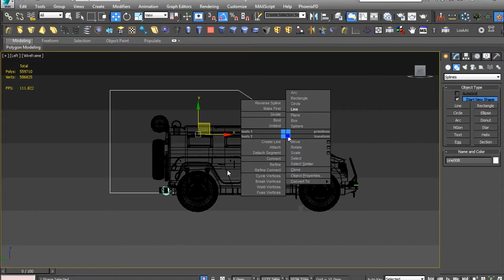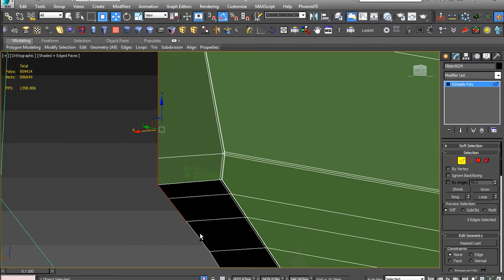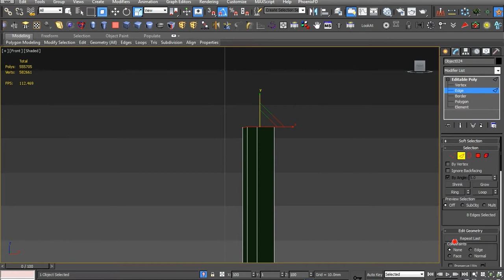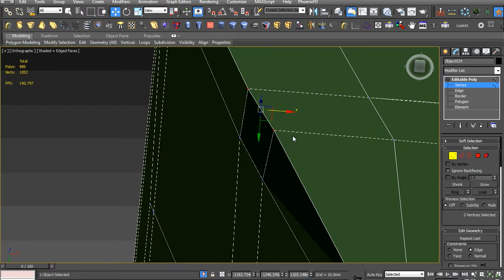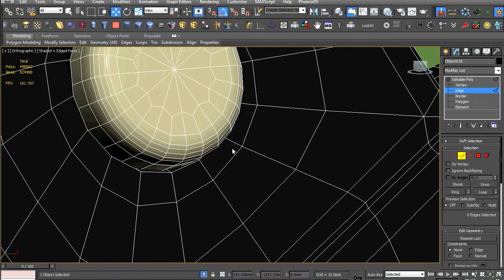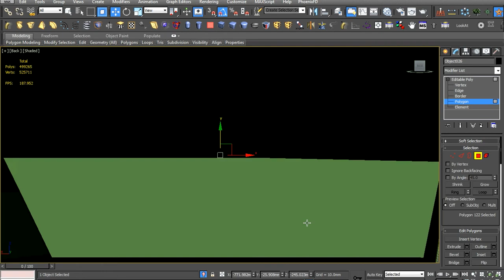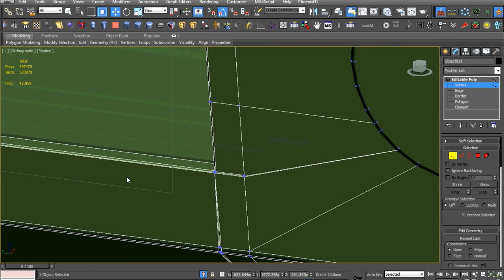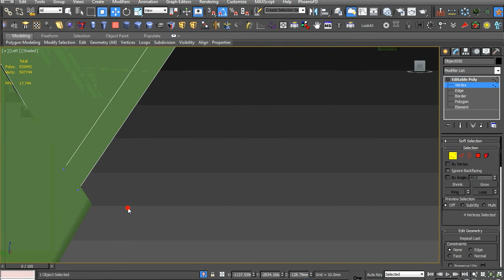3ds max camper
how you can make camper vehicle from any you want on you pc whith help of autodesk product
як ви можете використовуючи програму 3ds max на своєму компьютері спроектувати будинок на колесах з будь якого автомобіля

in this video you can see how to make an apple iphone in 3ds max 2015